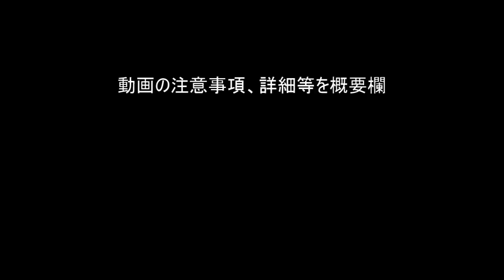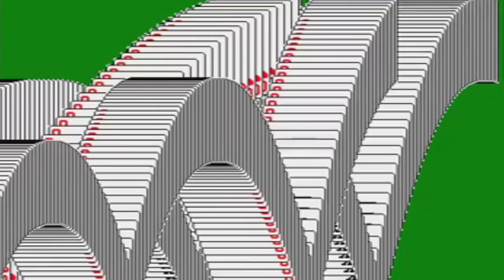【遊戯王ADS】新生リンクジャンド先行ワンキル【ソリティア】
こんばんは。
やはり元祖ソリティアといったらジャンド。
ジャンドといったらロードウォリアーからのデビフラ。
デビフラといったらリプロドクスでライフコスト無視。
ということで今回初めてジャンド先行ワンキルの紹介です。
メインデッキ見てもらえればわかるんですけど、竜星ジャンドに装備魔法ちょっと足すだけでできちゃうんですよ・・・！

ちなみにリプロドクスが離れても種族が変更されたままになるのはKONAMIに問い合わせて裁定確認済みです。

・新マスタールール対応
・2018年4月制限適応

Genesis Beyond The Beginning - Long Version
Ys I Renewal Album - THE SYONIN